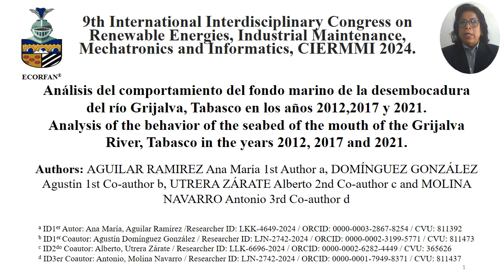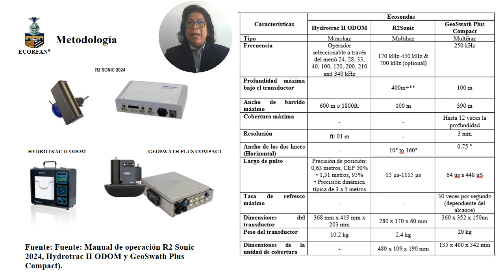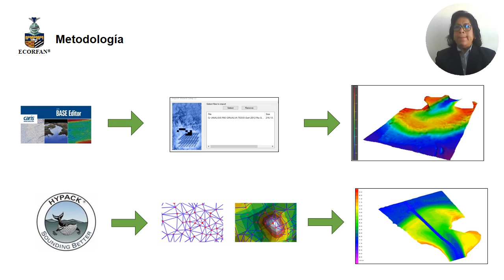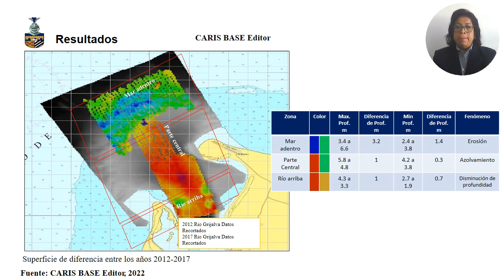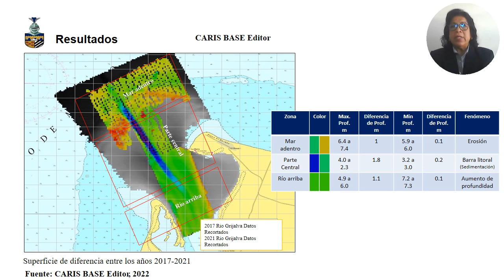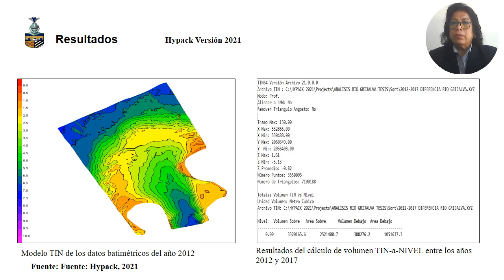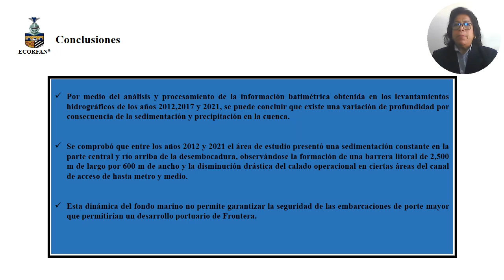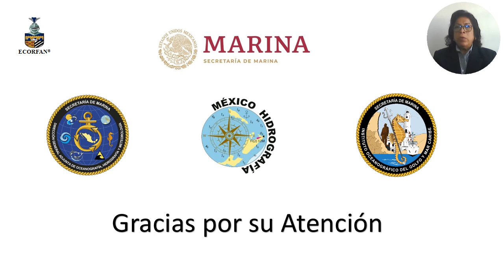CIER -152 ANÁLISIS DEL COMPORTAMIENTO DEL FONDO MARINO DE LA DESEMBOCADURA DEL RÍO GRIJALVA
Autores:
AGUILAR RAMIREZ Ana María, DOMÍNGUEZ GONZÁLEZ Agustín, UTRERA ZÁRATE Alberto
& MOLINA NAVARRO Antonio

Universidad de Adscripción:
Instituto Oceanográfico Del Golfo Y Mar Caribe SEMAR